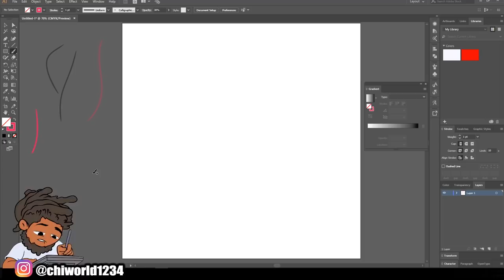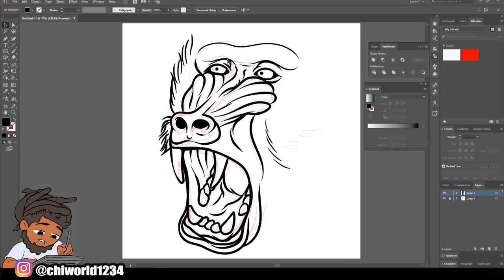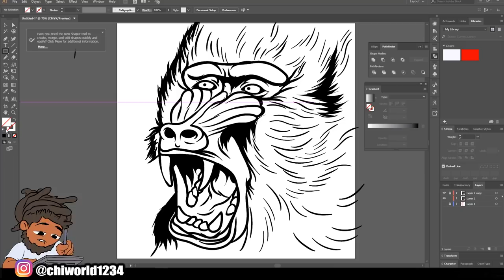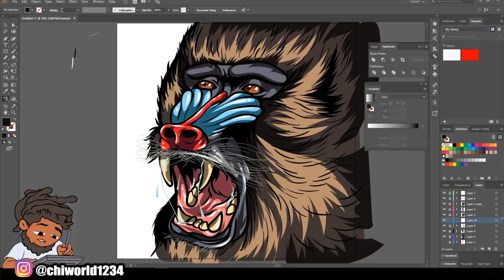Baboon Speed Art ( ADOBE ILLUSTRATOR)